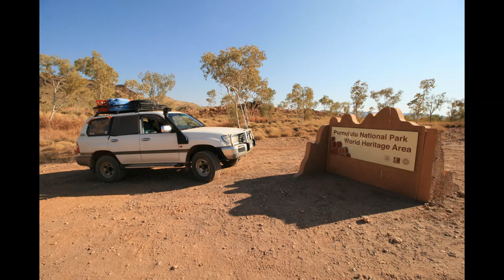PURNULULU NATIONAL PARK - THE BUNGLES WITH BEEHIVE DOMES A NATURAL PHENOMENON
PURNULULU NP IS AN AMAZING AREA OF THE KIMBERLEY IN WESTERN AUSTRALIA ALSO KNOWN AS THE BUNGLES WITH DOME FORMATIONS, CATHEDRAL GORGE  AND DRY CREEK BEDS. Purnululu has been listed as an outstanding landscape that is an incomparable natural phenomenon. ... Twenty million years of weathering have produced the eroded sandstone towers and banded beehive structures of the Bungle Bungle Range. IT IS A WORLD HERITAGE SITE OF SIGNIFICANCE, FIRST DISCOVERED IN 1983 IT IS SITUATED ABOUT 4 HOURS SOUTH FROM KUNUNURRA IN THE KIMBERLEY REGION OF WA, PLEASE ENJOY OUR VIDEO.